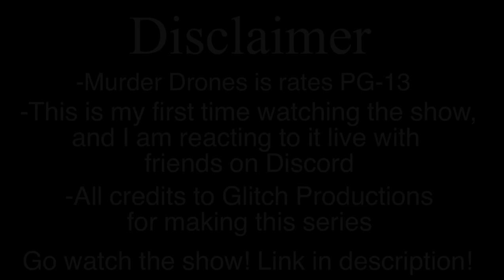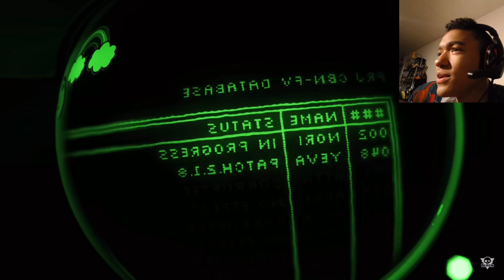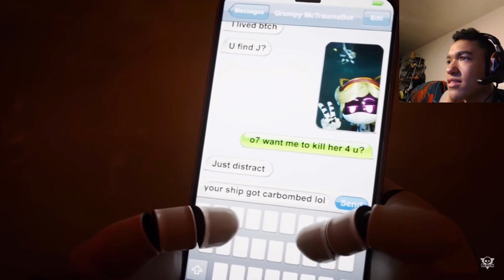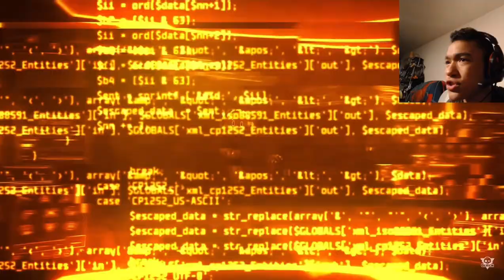Watching Murder Drones | Episode 7 & 8 for the FIRST TIME! (SERIES FINALE)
We’ve made it to the end boys.
This show slaps harder than my dad does my mom